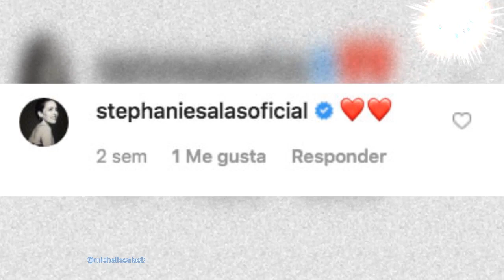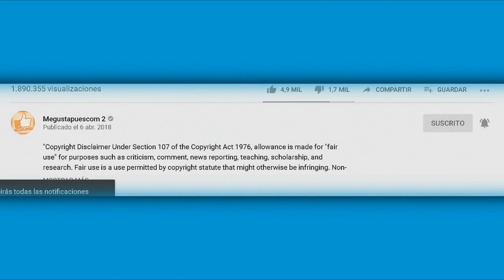Novio de Michelle Salas sale a la luz, millonario de 56 años